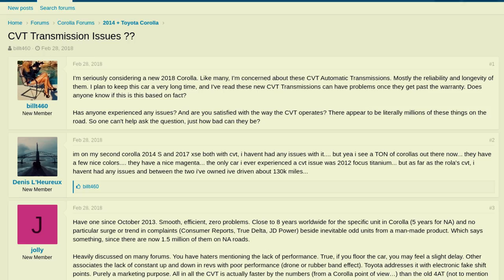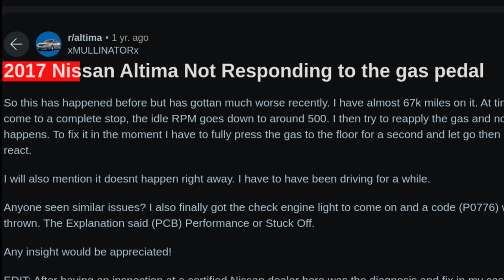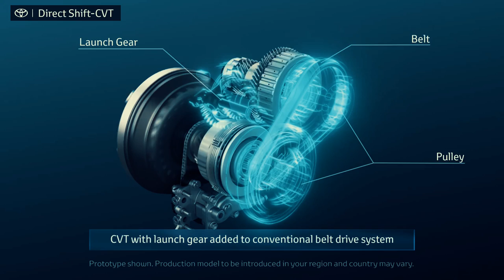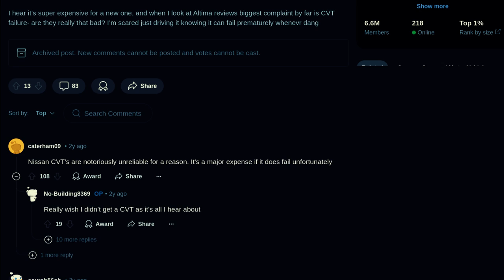Why Are CVT Transmissions So Bad in Many Cars?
Are CVT transmissions as bad as they seem? In this video, we briefly explore the world of continuously variable transmissions (CVTs) and why so many car owners experience issues with them. From reliability concerns to common problems reported by drivers, we break down what makes CVTs different from traditional automatic transmissions and why they often get a bad reputation.

Whether you own a Nissan, Subaru, Mitsubishi, or Jeep with a CVT, this video will help you understand the potential pitfalls of this technology and why it may not perform as expected in many vehicles.

 this video, we cover:
- What is a CVT transmission?
- Common reliability issues with CVTs
- Why do CVTs have a bad reputation?
- A breakdown of CVT problems in popular cars
  - Nissan Altima
  - Subaru Forester
  - Mitsubishi Outlander
If you're a car owner or enthusiast wondering if a CVT is right for you, or why these transmissions face so much criticism, watch the video to find out more!